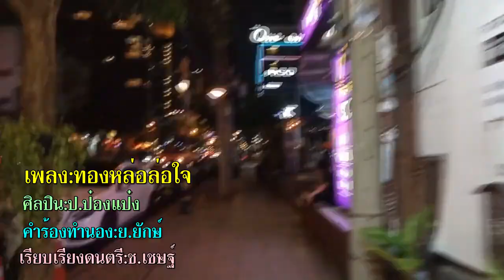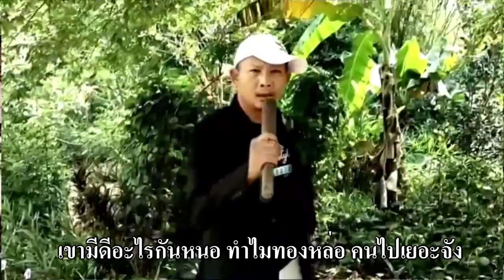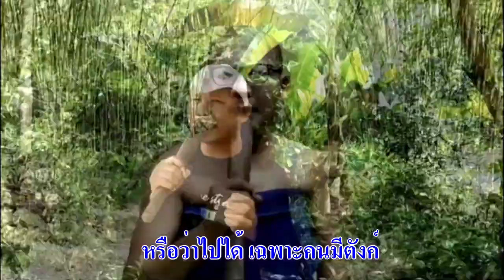ทองหล่อล่อใจ ศิลปิน ป ป๋องแป๋ง [Official Lyrics Video]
เพลง ทองหล่อล่อใจ
ศิลปิน ป๋องแป๋ง หมาแมว
คำร้อง-ทำนอง ป๋องแป๋ง หมาแมว